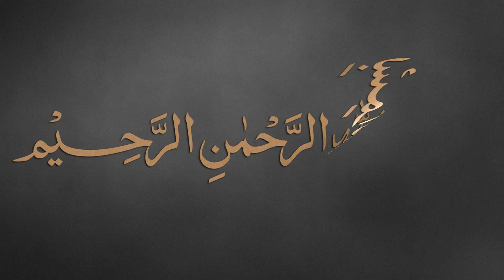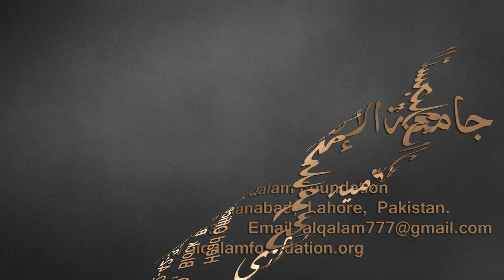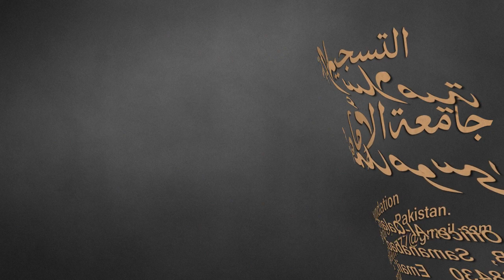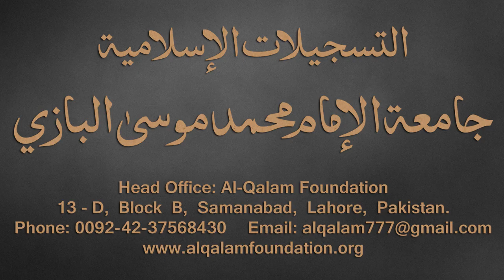Taiseer-ul-Mantiq Dars - 40 - page - 47 - by Maulana Muhammad Zuhair Albazi - 12/03/2017